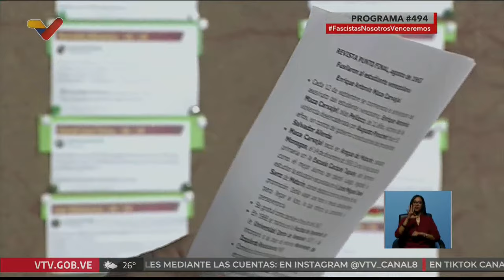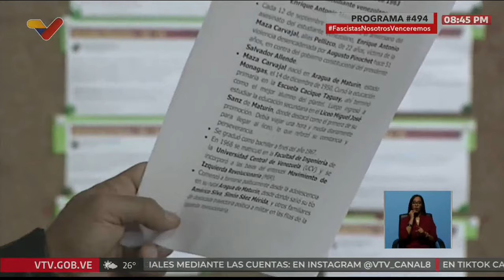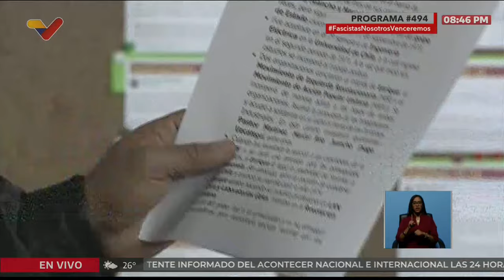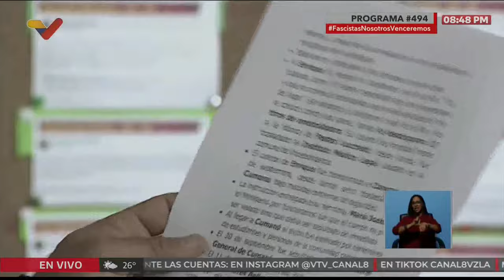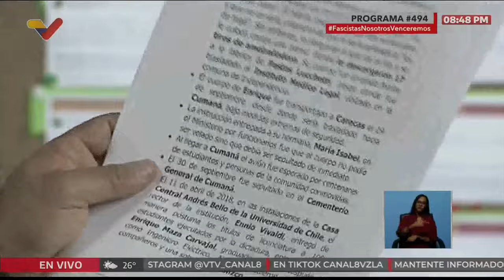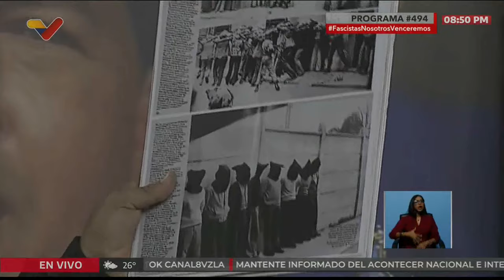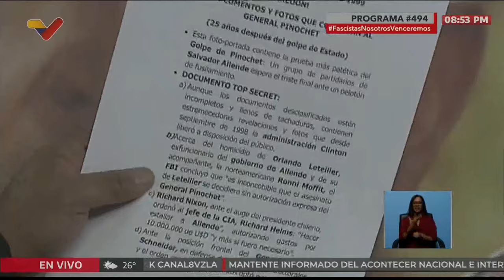Diosdado Cabello, editorial de Con El Mazo Dando, 11 septiembre 2024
Editorial de programa Con El Mazo Dando de este 11 de septiembre de 2024.

USDT o Bitcoin (BEP20): 0xef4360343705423a24119205eeb1de2a10fd23f4